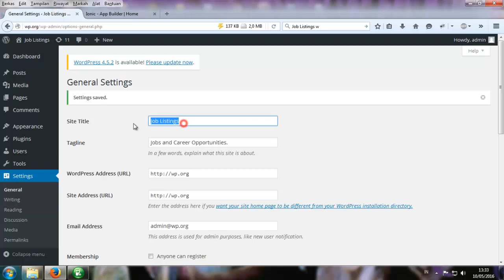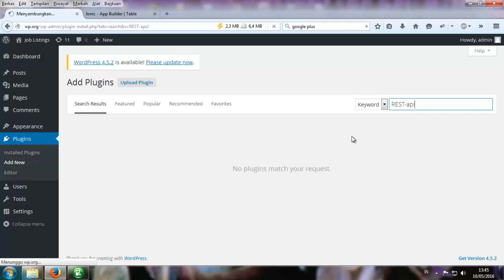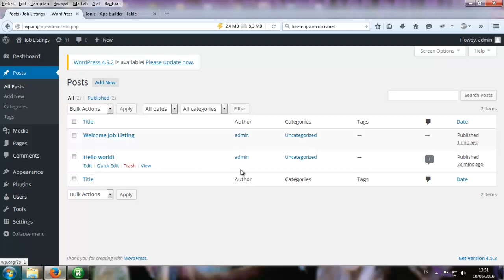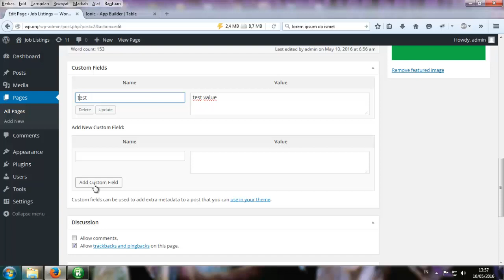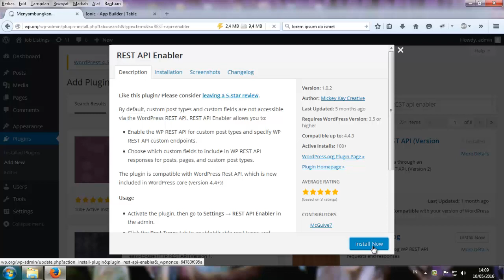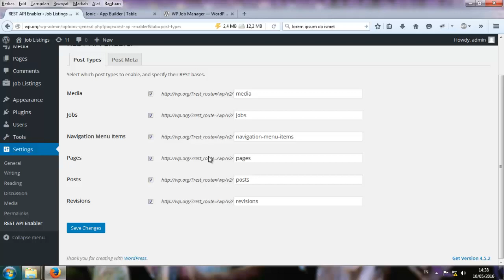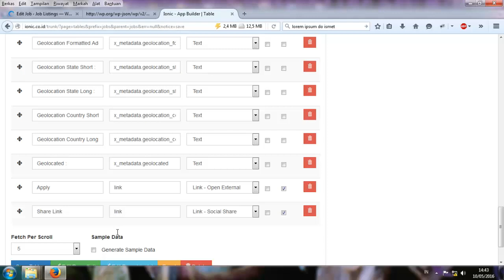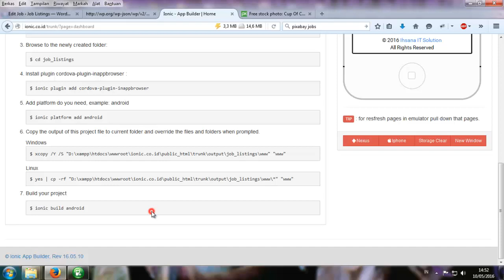How to build an app without coding + custom post type (WordPress REST-API 2 + Other Plugin)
Ionic Mobile App Builder is a web base tool to build a template code for Ionic Framework and also build applications for data storage media.
Ionic Mobile App Maker

Components used Ionic Framework, Cordova, along with plugins combined with Ionic Material. And a data storage medium is a WordPress REST-API, or also able automatically create WordPress Plugin. or using other storage media such as firebase, we use JSON format. You could even make it easier without touching HTML/JS/CSS or PHP using this tools.